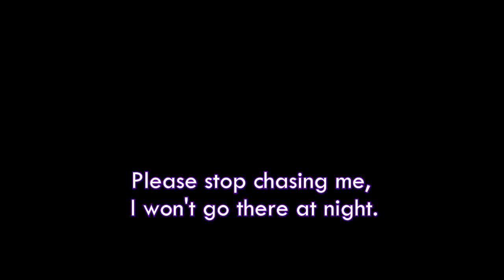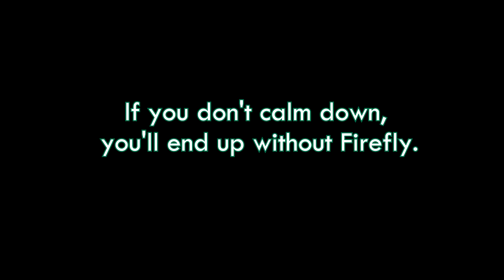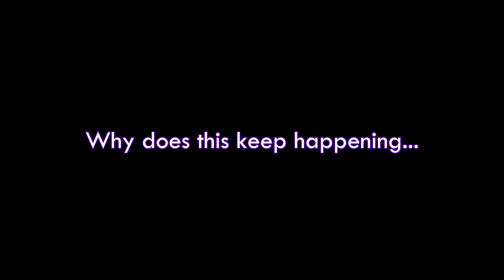PvZ Animation Halloween Special Prey 2 0 but it Shrinking Violet, a Dusk Lobber and Nightshade FNF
PvZ Animation Halloween Special 2 Prey but it Shrinking Violet, a Dusk Lobber Nightshade

Great picture. I did even distinguish the note of the music, artificial lol.
 Like her Which all the time I have not yet thought of the idea of animation.
 It can be a hard idea to find.

Uset tool:

PaintTool SAI 1.2.5

Friday Night Funkin': Vs. Sonic.EXE: Prey 2.0

Drawing Fashion: Friday Night Funkin'

BF and GF

Plants vs Zombies Animation Halloween Special 2

You also try the same way as her Animation music.